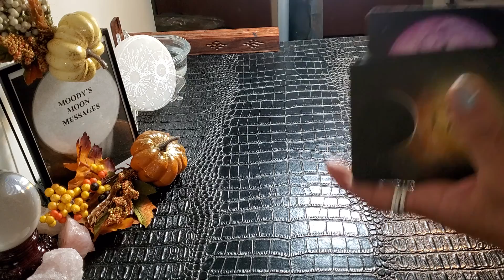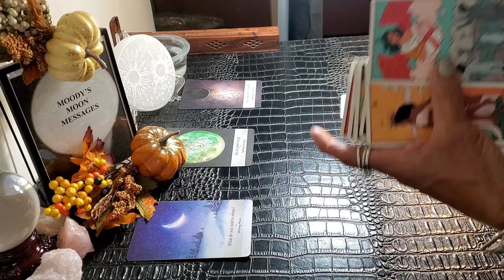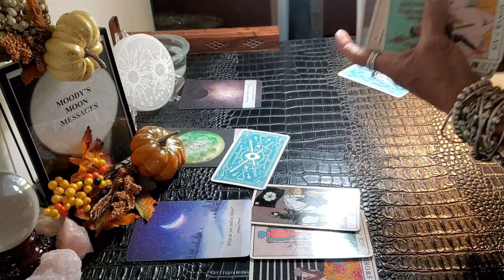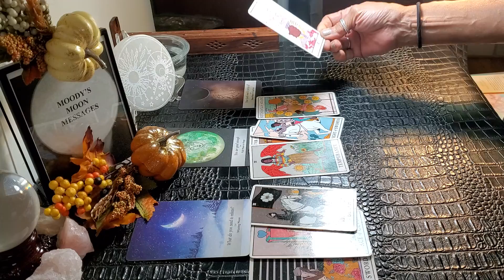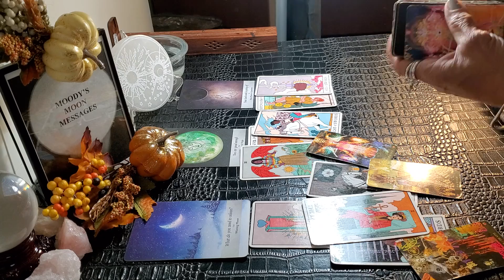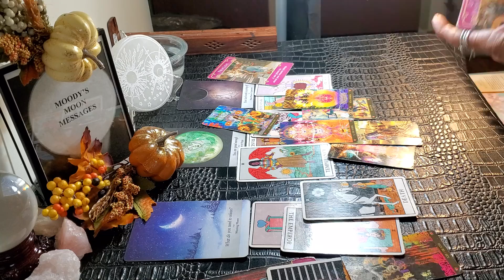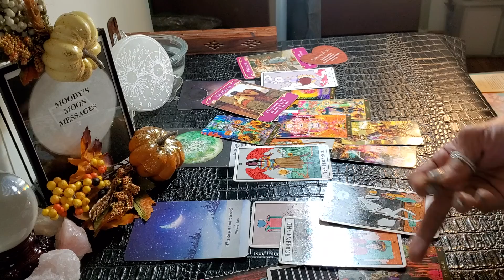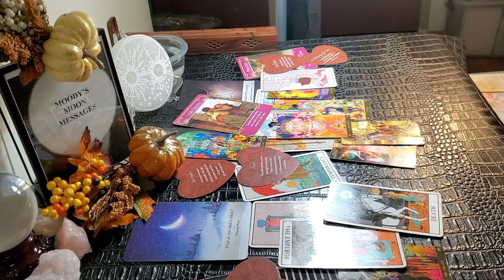Leo♌ End of Oct♌ It's Hard Work That Pays Off With A New SoulMate 🌘Waning Crescent Moon🌘 In Libra♎